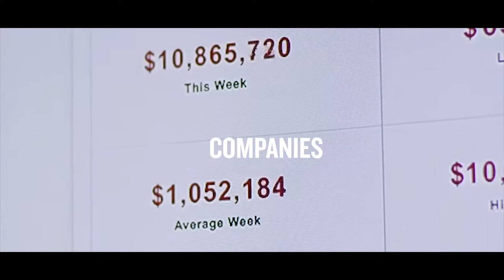ESR Porto 2019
This year’s destination of ESR Spring will be Porto! From the 18th till the 25th of May, a group of 25 students, 2 professors and 6 committee members will spend an unforgettable week in this beautiful Portuguese city. To prepare for the trip, weekly lectures, dinners, and socials will be organised to help you prepare your research and to get to know each other. The trip itself will consist of a combination of cultural activities, company visits, and chances to experience the amazing nightlife that the city has to offer.